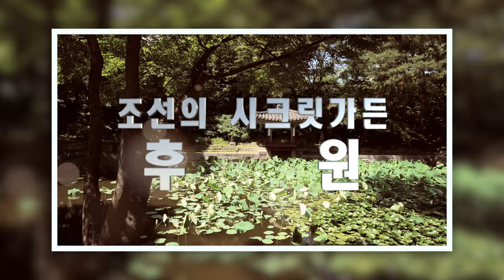조선의 시크릿가든 후원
창덕궁 뒤쪽에는13만여 평에 이르는 거대한 규모의 조선의 시크릿가든이라 불리는 왕실 후원이 조성되어 있다.

비원(秘苑)이라고도 불리는 창덕궁 후원은 일반 백성들은 접근할 수 없는 조선 왕실의 금원(禁苑)이었다.